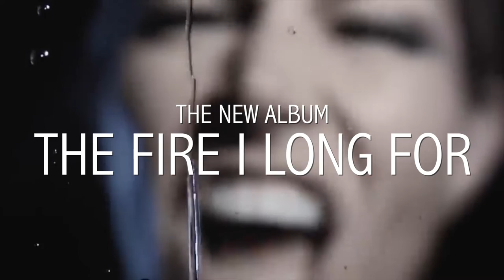Avatarium ALBUM ANOUNCEMENT